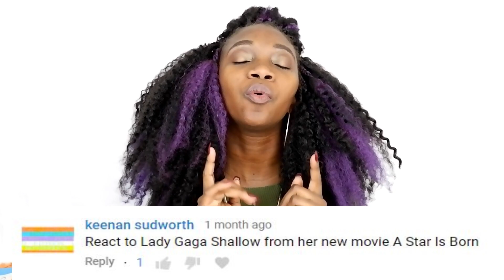A Star is Born Trailor and Shallow REACTION! Lady Gaga and Bradly Cooper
@aryeharmony: IG & Twitter
LIKE FACEBOOK PG: ARYE HARMONY
ADD ME ON SNAPCHAT: Arye Harmony

for all purchases and locations of Testing the Waters EP and more!